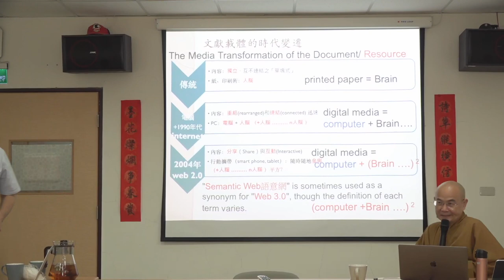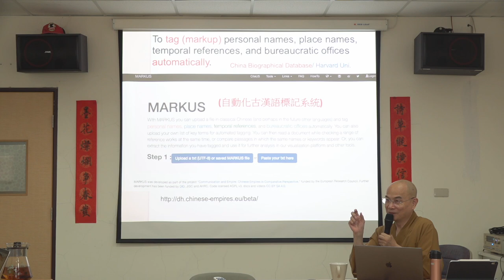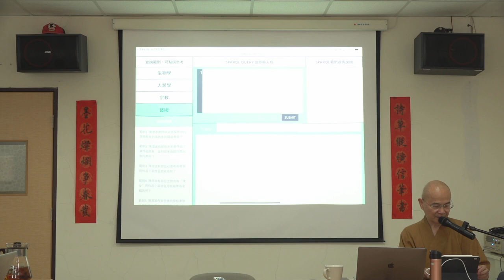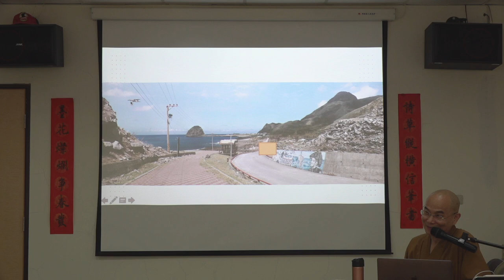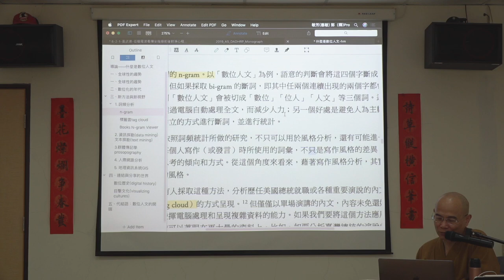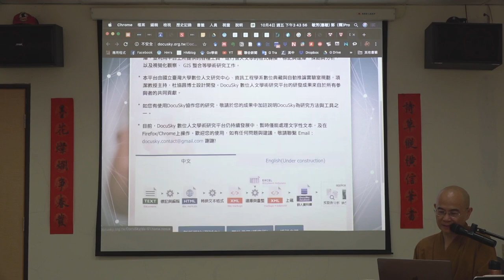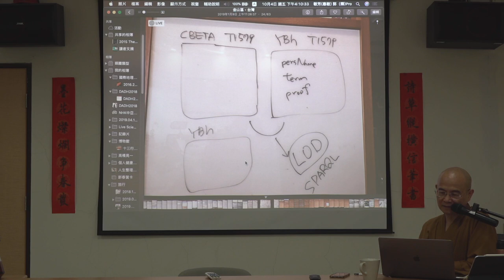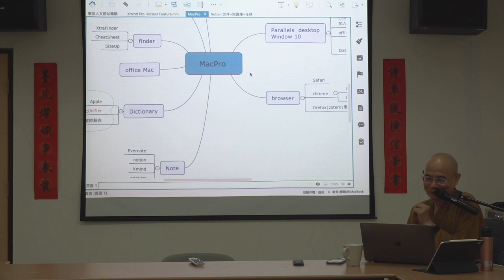【科技文化與社會講座】迎向人工智慧+數位人文的時代(Facing the Era of AI+DH)之二：中央研究院數位典藏與數位人文學研究計畫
講者：釋惠敏 教授　法鼓文理學院校長/國立臺北藝術大學名譽教授
時間：2019年10月4日 13:30~16:30
地點：北藝大研究大樓4樓 R411教室